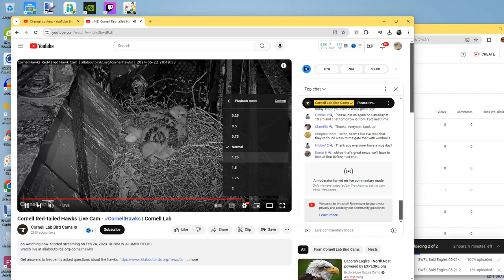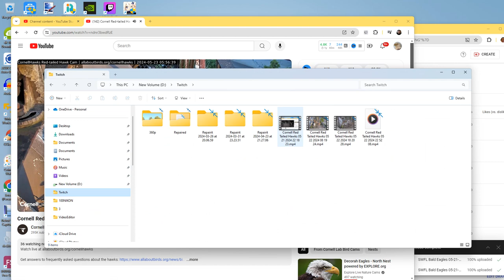Cornell Red Tailed Hawks 05/22/2024 22:52